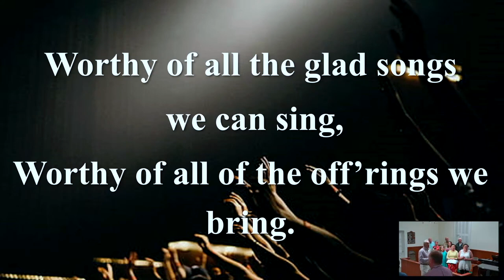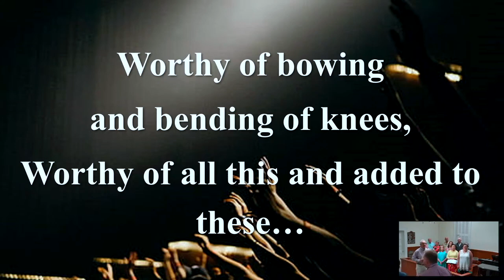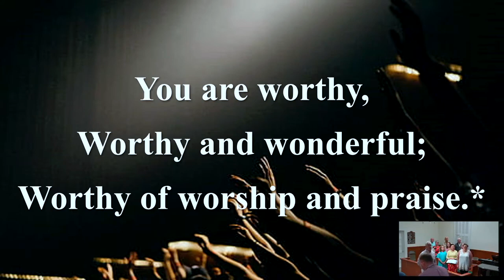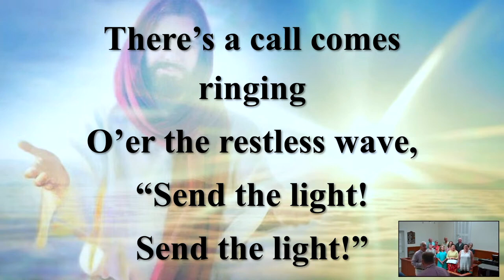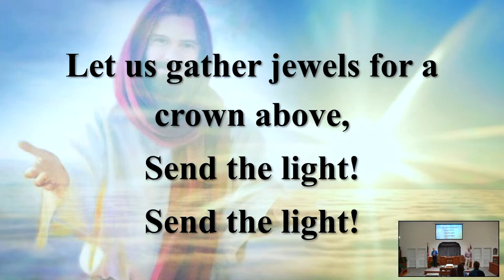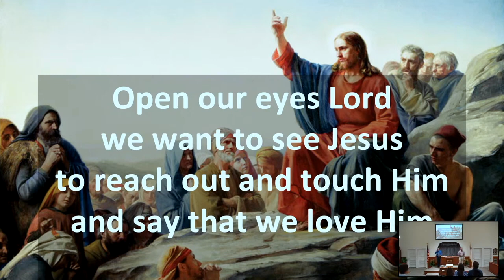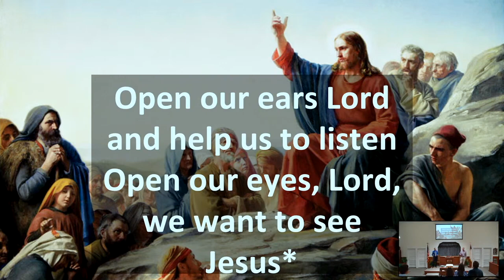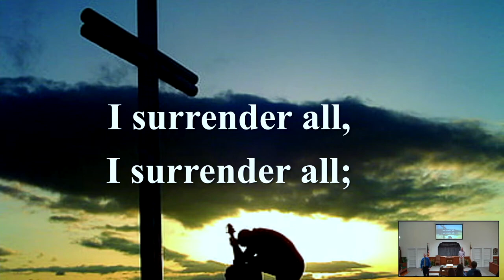Performing the Work of God(09/08/24)